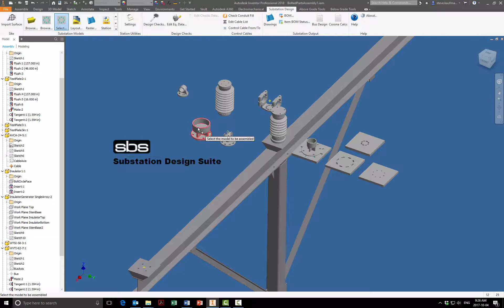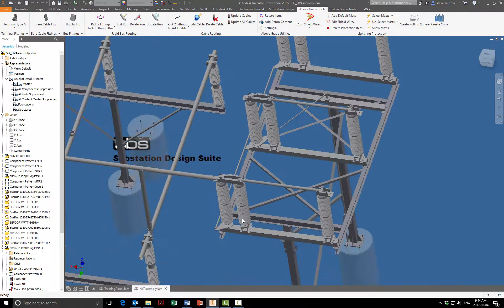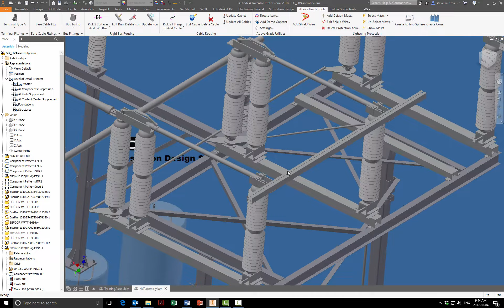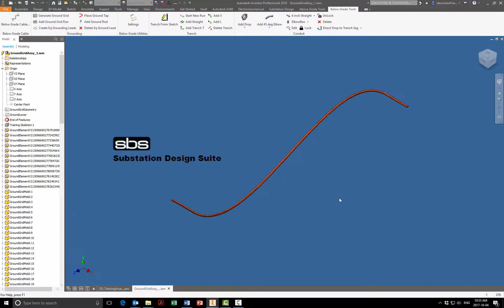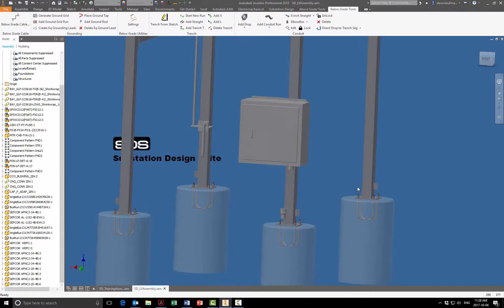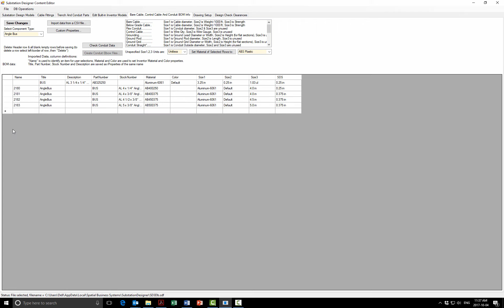SDS Toolkit whats new V7.1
SDS Consortium Physical Design Group
What's new with the SDS Toolkit V7.1